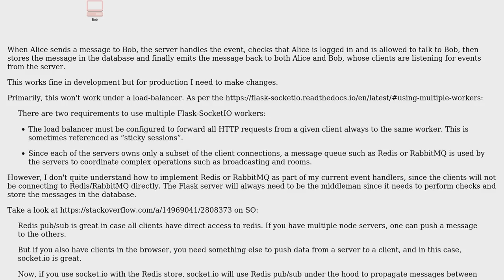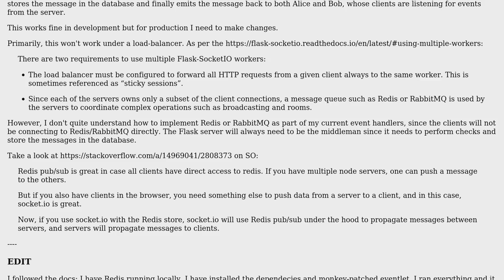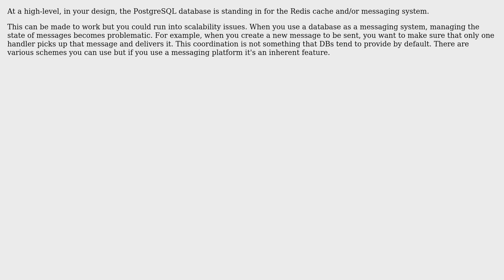Software Engineering: Do I actually need a message broker or are websockets enough?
With thanks & praise to God, and with thanks to the many people who have made this project possible! You are responsible for your own actions.